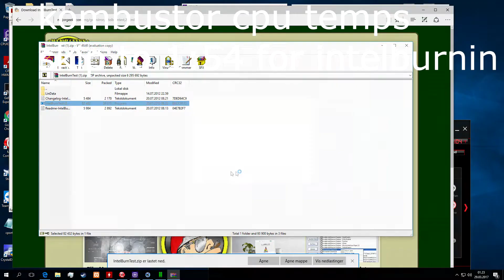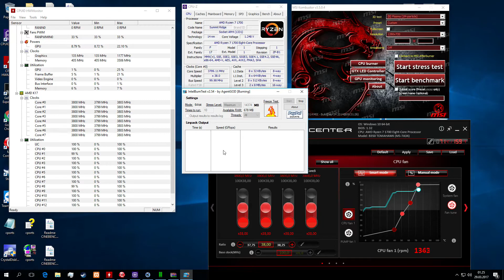Ryzen + Intelburnin = High temps and BSOD.. is your ryzen stable?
Hope this video was helpfull.

yeah guys, none of the funds has been used on ryzen as its for other tasks, and an 8 core that cant OC past 4ghz isn't exacly a gaming machine,  but right now ryzen is doing better and better in gaming, but for warframe you'd want a 7700k. but i guess ryzen could suffise with cpu h264 encoding.

You might see some poor quality
-Lags
-Stuttering
-Not the best quality
-Few edited videos

I was hoping to deliver better quality videos by using my youtube money to build a new computer but realised im barely making anything at all, not even close to building a new computer.

if you want to help me giving you guys
-Higher quality content
-Better quality videos